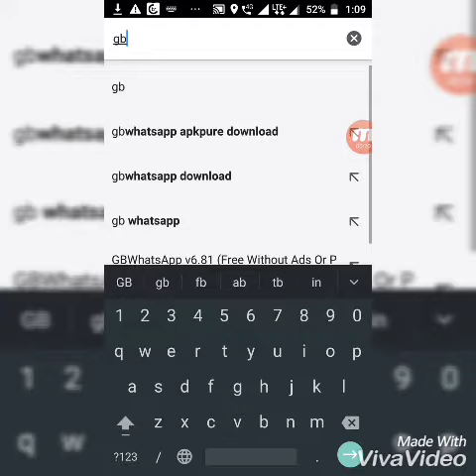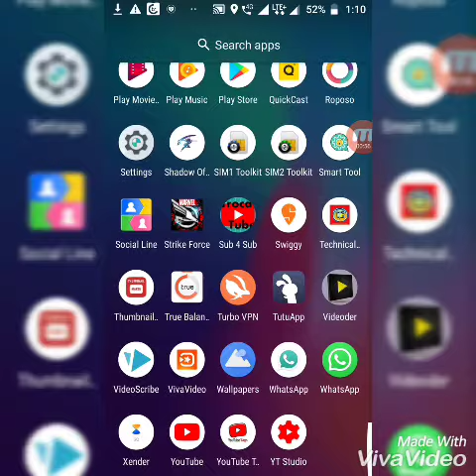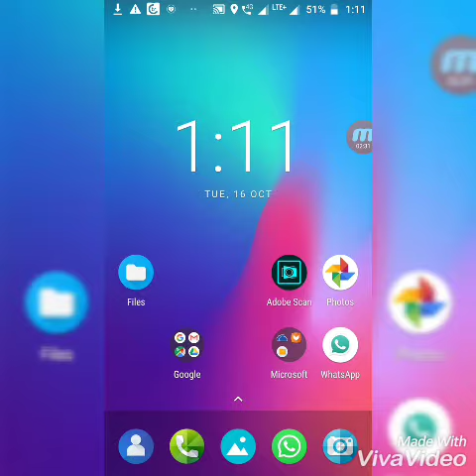whatsapp पर बिना online दिखे कैसे chat करें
Thanks from Tech Samyak 👍